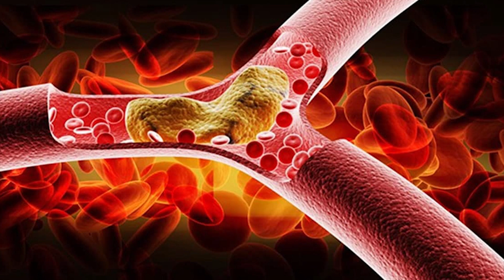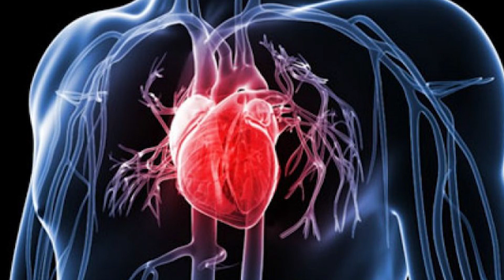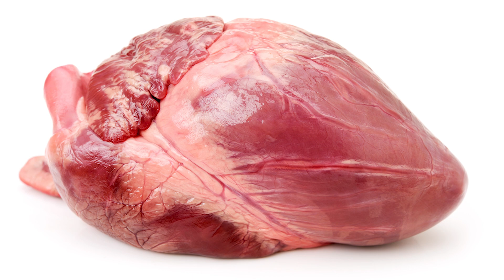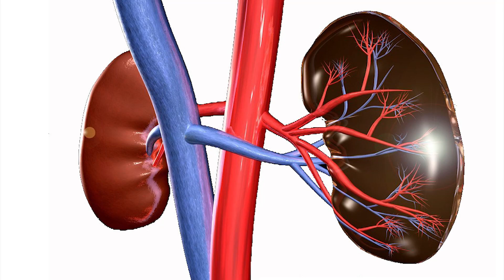Đi Chợ Đừng Mua Thịt Ba Chỉ, Cứ Ăn 3 Bộ Phận Này Của Lợn Sẽ SỐNG RẤT THỌ, Cả Đời Không Lo Ung Thư